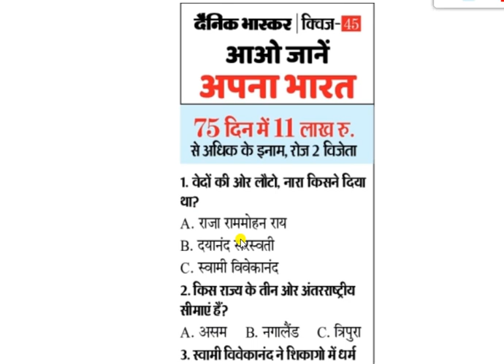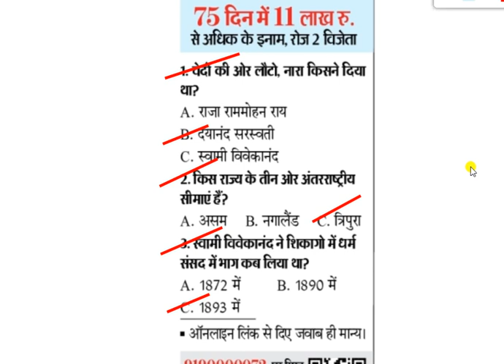Dainik Bhaskar Quiz number 45 answer || dainik bhaskar quiz 29 September answer||दैनिक भास्कर क्विज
Dainik Bhaskar quize ।। जीते 11 लाख से ज्यादा के पुरस्कार ।। aao jane apna bharat

29 September 2021, क्विज - 45 के Questions.

1. वेदों की ओर लौटो, नारा किसने दिया था ?

2. किस राज्य के तीन ओर अंतरराष्ट्रीय सीमाएं हैं?

3. स्वामी विवेकानंद ने शिकागो में धर्म संसद में भाग कब लिया था?